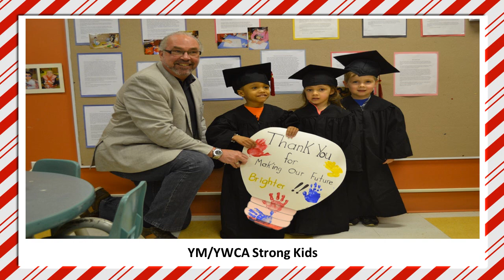Happy Holidays from Saint John Energy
From our family to yours, we wish you a safe and happy holidays.

Our employees demonstrate the heart of our company through their volunteer time and donations to our community.